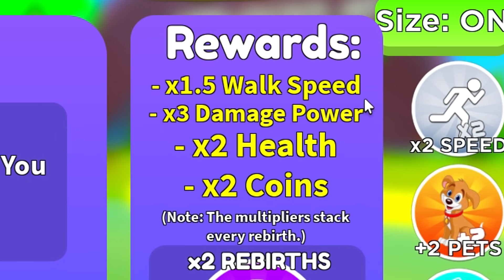กบหลามกลายเป็นเด็กสุดน่ารัก 1 วัน - Roblox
ชื่อแมพ Be a Baby Simulator